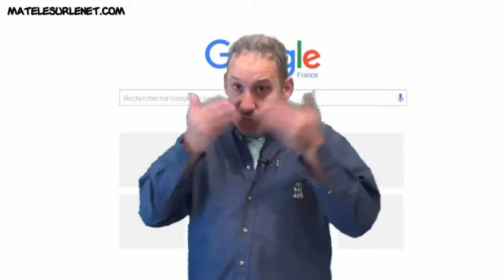high-tech - L’œil connecté de Google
Puisqu'on parle beaucoup de l'intelligence artificielle ces derniers temps, permettez moi de vous présenter "l’œil connecté" de Google (info Véridique, mais...revue et corrigée par mes services).